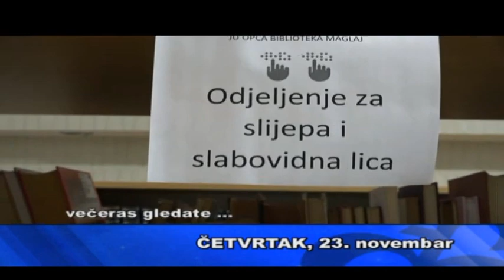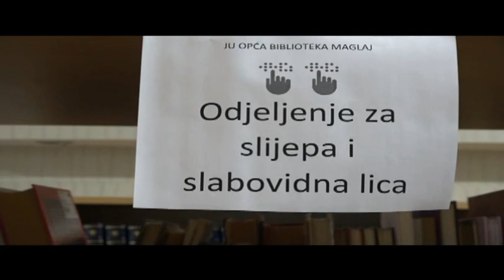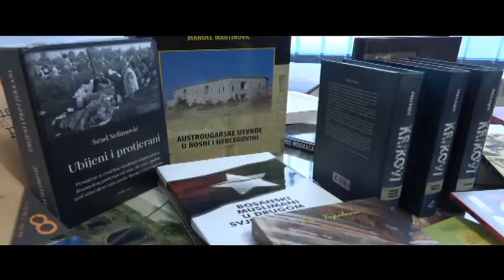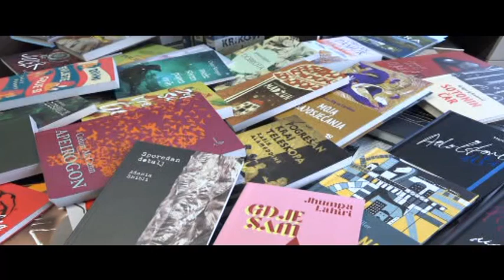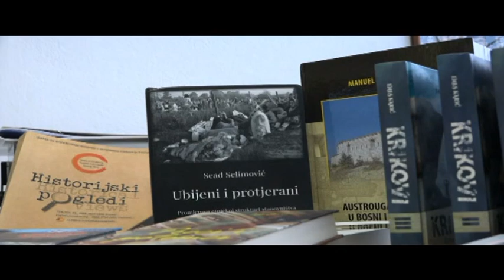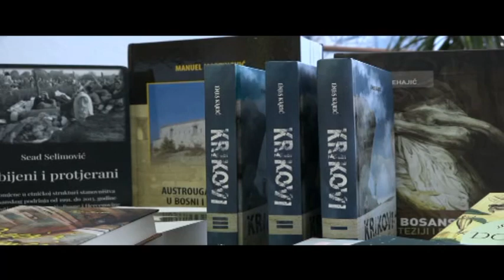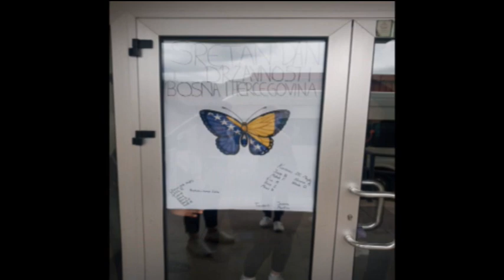REPORTER TVM (23.11.2023.)